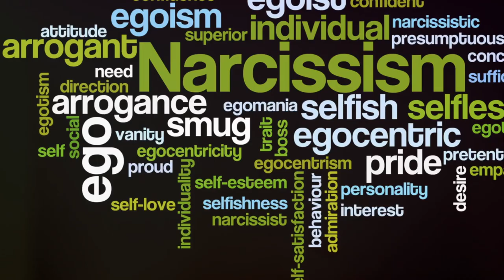How To Handle A Narcissist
Outline:

00:00:00 Identifying Narcissistic Traits
00:00:11 Understanding Narcissism
00:01:16 Spotting a Narcissist
00:01:33 Dealing with a Narcissist in a Relationship
00:01:47 Seeking Help in a Marriage with a Narcissist
00:02:04 Dealing with Narcissistic Family Members
00:02:19 Rebuilding Self-Worth after Dealing with a Narcissist
00:02:40 Walking Away from a Narcissist
00:02:54 Taking Care of Yourself in Dealing with a Narcissist
00:03:09 Finding Hope in Dealing with a Narcissist